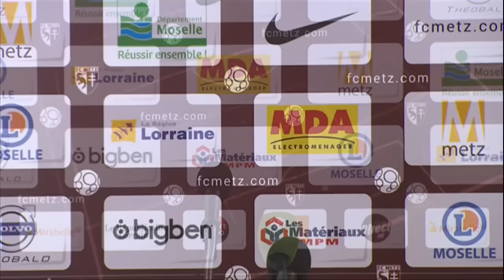Conférence de presse FC Metz - Bourg en Bresse 01 (5-0) - 2015/2016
Revivez la conférence de presse en vidéo de FC Metz - Bourg en Bresse 01 (5-0). Les réactions  d'après-match-match de FC Metz et Bourg en Bresse 01.

Stade Saint-Symphorien - vendredi 27 novembre 2015

Buteurs : Kévin LEJEUNE (21' pen - FC Metz) / Emmanuel MAYUKA (44' - FC Metz) / Yeni NGBAKOTO (49' - FC Metz) / Jonathan RIVIEREZ (72' - FC Metz) / José Luis PALOMINO (82' - FC Metz)

Entraineurs : José RIGA (FC Metz) - Hervé DELLA MAGGIORE (Bourg en Bresse 01)